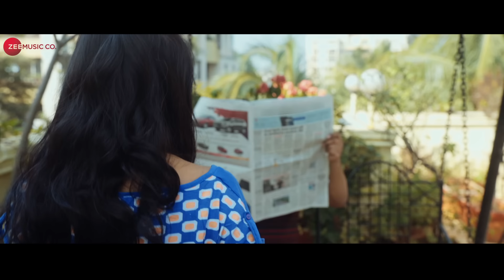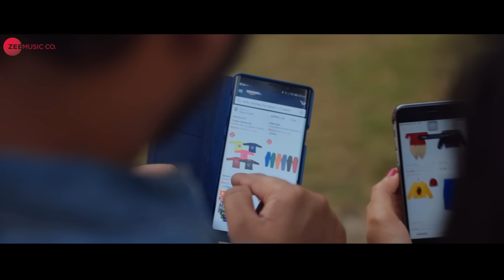Chala Hoon - Official Music Video | Digvijay Joshi & Deepali Kulkarni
Singer: Digvijay Joshi
Lyrics: Digvijay Joshi
Guitars: Abhijeet Dilip Yadav
Programming: Shreyas Joshi
Rhythum: Nitin Shinde
Vilon Session: Shardul Bapat & Team
Recordist: Swarup Joshi | Pranav Abhyankar
Mix & Mastered: Swarup Joshi
Studio: Swaradhish Studio

Actors: Deepali Kulkarni & Digvijay Joshi
Child Artist : Sanavi Bikkad
D.O.P : Shaantanu Prasade, Sunny Jahagirdar
Line Producer : Narendra Rajpurohit
Editing Studio : Tortuga Media Services
D.I : Pran Shirurkar at Digital Canavas
Costumes : Sama Keskar Joshi
Makeup Male : Chetan Dalvi
Makeup & Hair Female : Sama Keskar Joshi
Story : Digvijay Joshi
Directed by : Shaantanu Prasade
Associate : Siddha Andhale
Producer : Spandan Arts
Poster Designed : Empersand